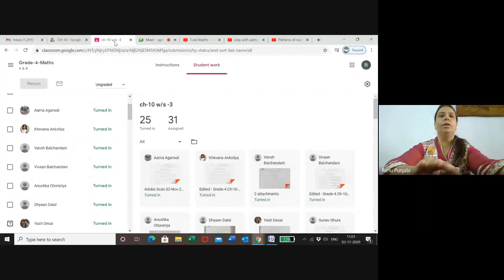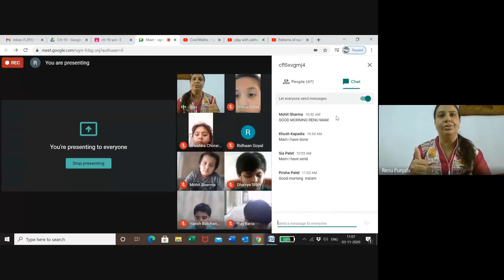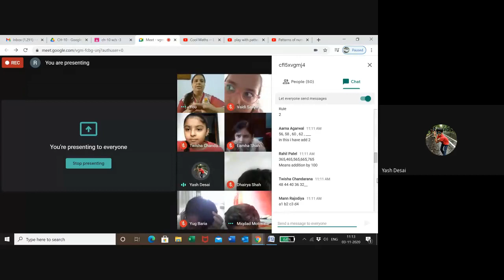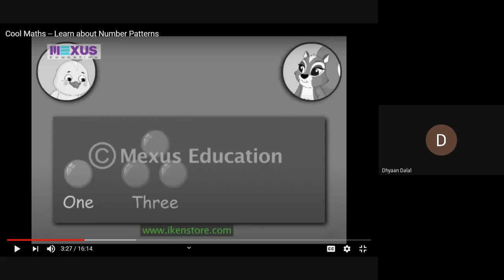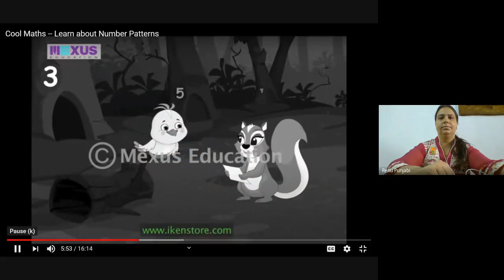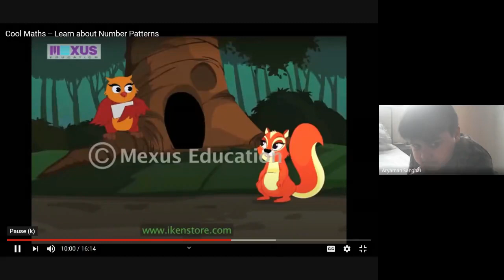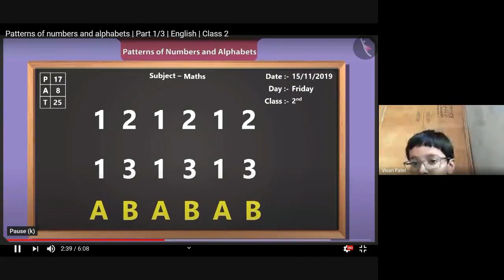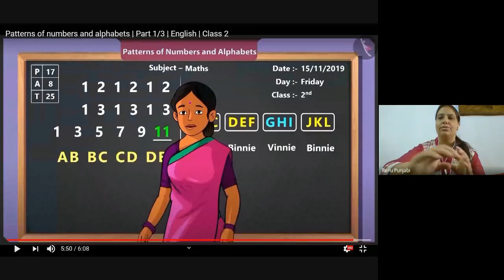grade-4 Math ch-10 Play with patterns Topic-Odd and even number pattern and Alphabet pattern